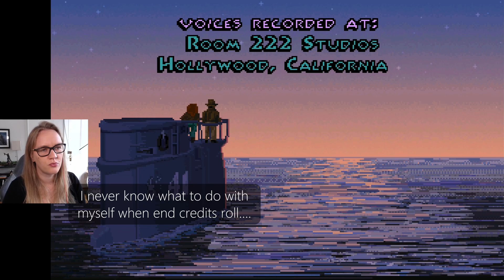The Final Encounter! [P12] Let's Play Indiana Jones and the Fate of Atlantis [Blind]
[Indiana Jones and the Fate of Atlantis]
The Man With The Hat Is Back In His Greatest Adventure Yet! 1939 - The eve of World War II. Agents are about to get their hands on a dangerous weapon. Only Indy can stop them before they unleash the deadly secret that sank Atlantis.

[About Me]
Hi! My name is Hannah (gamertag: psychemode) and on this channel I play games from 2005 and earlier, typically in the fantasy RPG genre, and almost always completely blind!